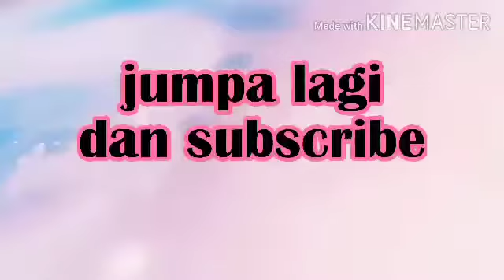Cacing besar akhirnya mati juga//yuk main cacing sebentar ..ngilangin suntuk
lagi hujan ...main game cacing ajalah.